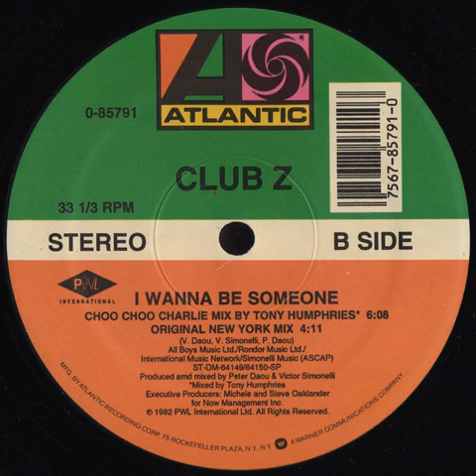Club Z - I Wanna Be Someone (Original New York Mix)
Year: 1992
Genre: Garage House
Album: I Wanna Be Someone
Written by Peter Daou, Vanessa Daou and Victor Simonelli
Produced by Peter Daou and Victor Simonelli
Label: Atlantic
Country: USA